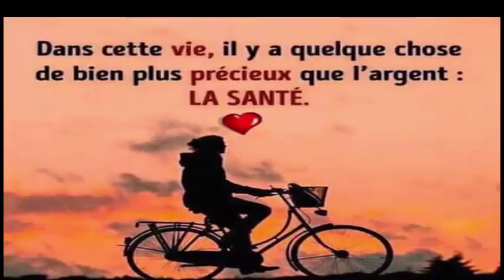Cette feuille puissante peut guerir plus que 50 maladies mais beaucoup de gens ne le savent pas!